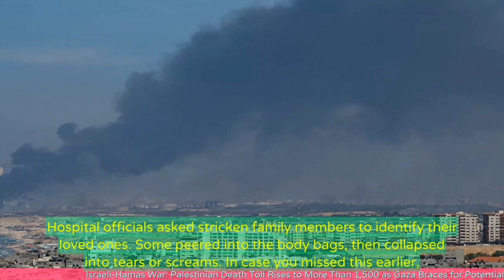Israeli-Hamas War: Palestinian Death Toll Rises to More Than 1,500 as Gaza Braces for Potential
- Israeli-Hamas War: Palestinian Death Toll Rises to More Than 1,500 as Gaza Braces for Potential Israel Ground Offensive

1. The death toll in Gaza rises to over 1,500 as Israel and Hamas continue their conflict.
2. Gaza braces for a potential ground offensive by Israeli forces.
3. The conflict has resulted in widespread destruction and displacement in Gaza.
4. International efforts to broker a ceasefire have so far been unsuccessful.
5. The Israeli military has targeted several high-rise buildings in Gaza, claiming they were used by Hamas for military purposes.
6. Hamas continues to fire rockets into Israel, causing damage and casualties.
7. The United Nations and other humanitarian organizations express concern over the escalating violence and its impact on civilians.
8. The international community calls for an end to the hostilities and a return to negotiations for a lasting peace.
 🔒 Tag Video: -  IsraeliHamas War -  Palestinian death toll -  Gaza -  Israel ground offensive -  IsraeliPalestinian conflict -  Hamas -  The IsraeliHamas war continues to escalate  -  The Palestinian death toll has risen to more than 1 - 500  -  Gaza is preparing for a potential Israel ground offensive  -  🎤 Today News 10/13  -    Today 10/13  -   News 10/13  -   news 10/13  -   daily news 10/13  -   singapore 10/13  -   singapore news 10/13  -    -  🎤 Today News  -   Today  -  News  -  news  -  daily news  -  singapore  -  singapore news  -